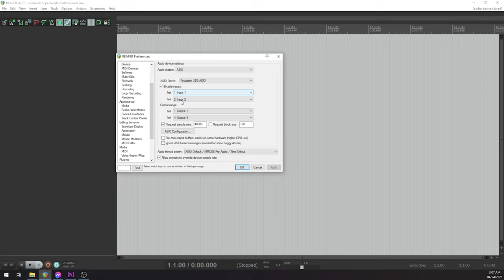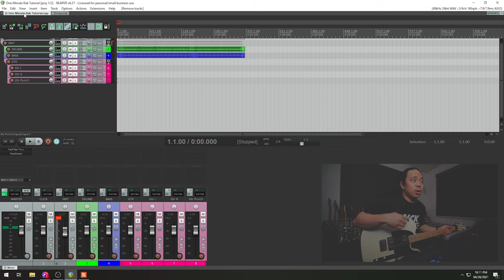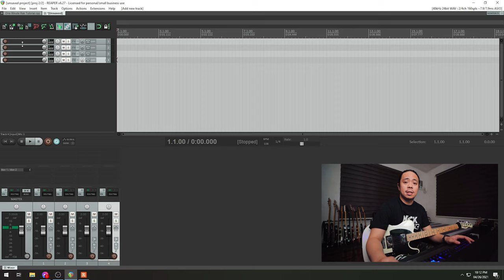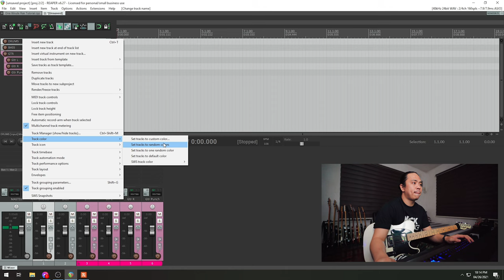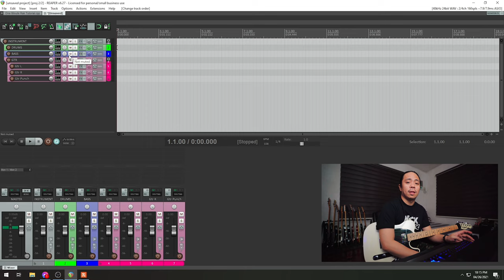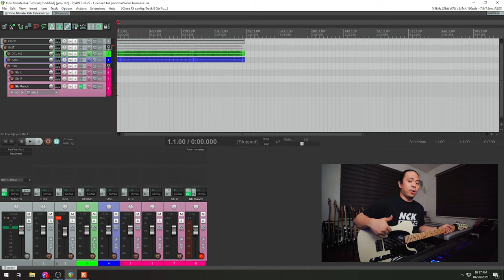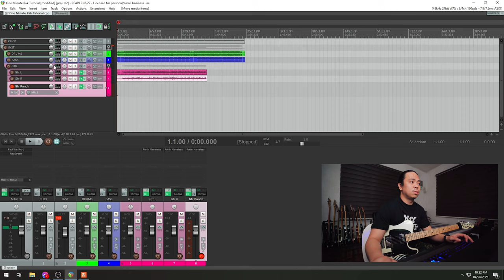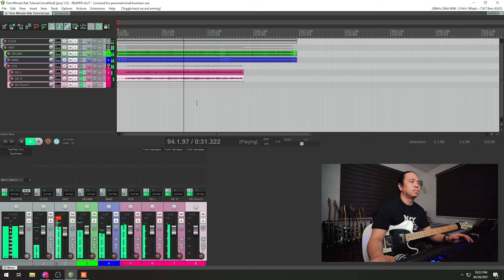How To Record Guitars At Home Tutorial (Tagalog)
An in depth tutorial on how you can record your guitars at home.

CAMERA, LENSES AND OTHER 🎥
Body: Sony A7III
Lens: Sony 16-35mm 2.8 GM
Slider: Rhino Rhov Pro Traveller

MUSIC AND RECORDING GEARS 🎹
Guitars: Squire Telecaster (Amber), Squire Telecustom (White)
Strings: Elixir 11-52
Headphones: Sennheiser HD600
Speakers: Yamaha HS,Yamaha NS10-M Pro
Interface: Focusrite 2i2

SPECIAL THANKS 🙌
Awesome dudes over at Nick Automatic & The No Good Crew

Your donation means a lot and is a huge support in paying my rent and bills for making these youtube videos. It will also help my channel grow and continue what I am doing. If you like to support by donating please use this